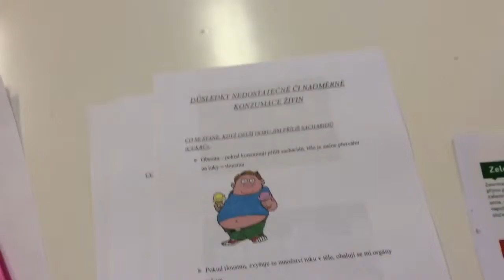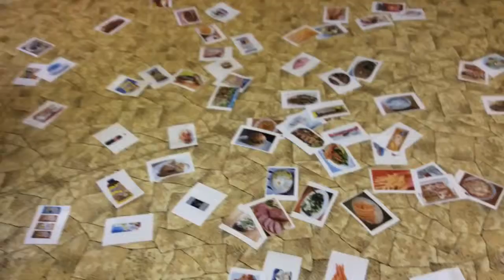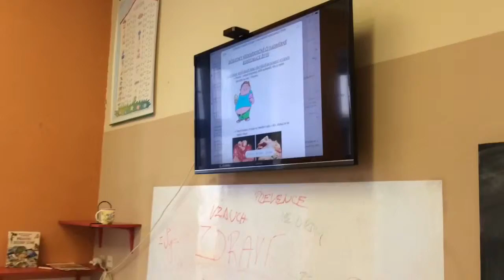Zdravě jím a proto mám velkou šanci neonemocnět-náš projekt